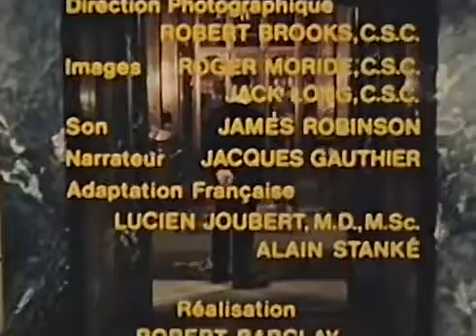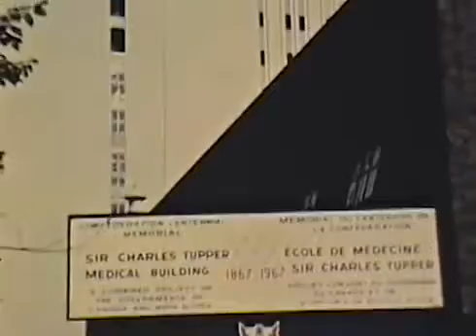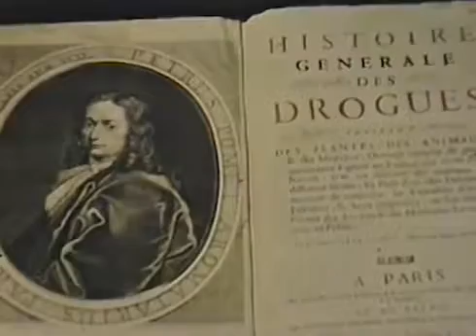Cent ans de medicine Canadienne (CMA/AMC) 1967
Cent ans de medicine Canadienne / 100 Years of Canadian Medicine. Cevideo fut produit pas l'Association Medicale Canadienne pour celebrer son 100ieme anniversaire en 1967